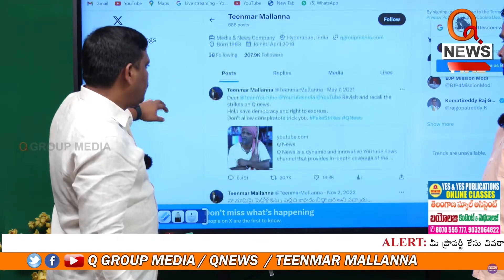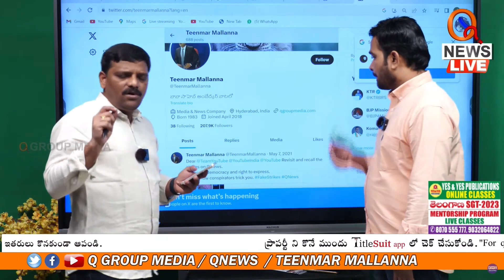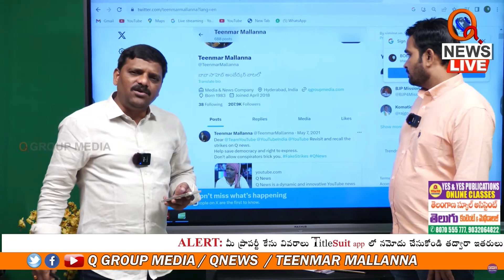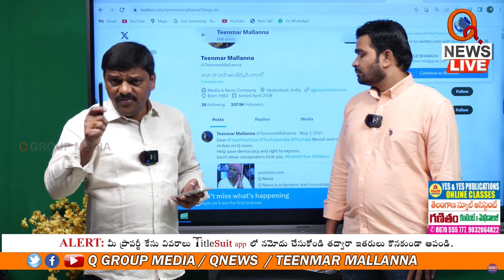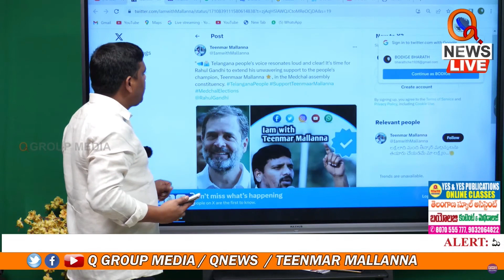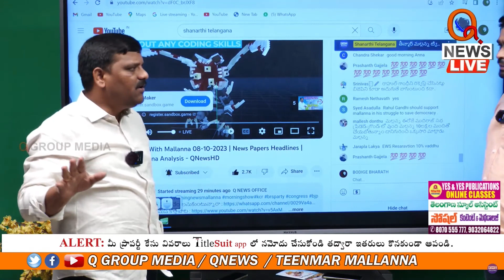రాహుల్ గాంధీకి మల్లన్న రిక్వెస్ట్ - TEENMAR MALLANNA OFFICIAL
మిత్రులందరికీ నమస్కారం🙏

👉తీన్మార్ మల్లన్న అఫిషియల్ యూట్యూబ్ పేజి లో.., ప్రతి వీడియో ఎలాంటి కాపీరైడ్స్ వర్తించవు.మీకు ఏమైనా సమాచారం, సందేహాలు ఉంటే సంప్రదించగలరు.

ఇది తీన్మార్ మల్లన్న అఫిషియల్ యూట్యూబ్ పేజి.. ఇందులోని కాంటెంట్ ని పూర్తి స్థాయిలో ఎవరైన వాడుకోవచ్చు